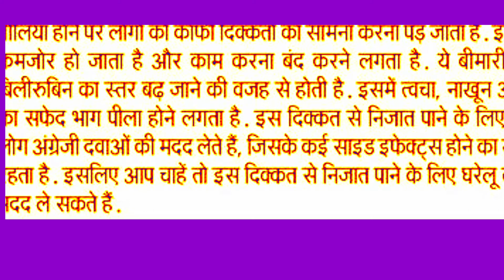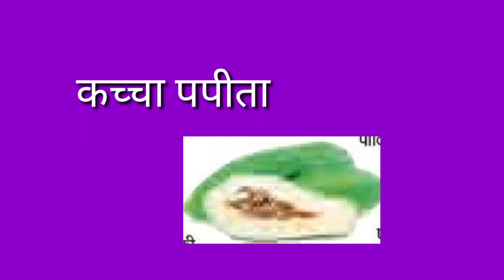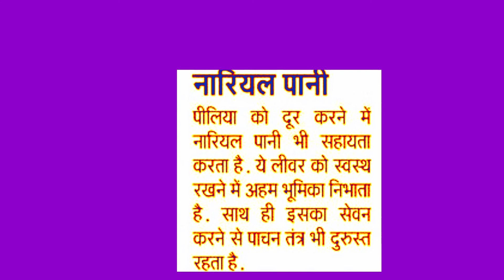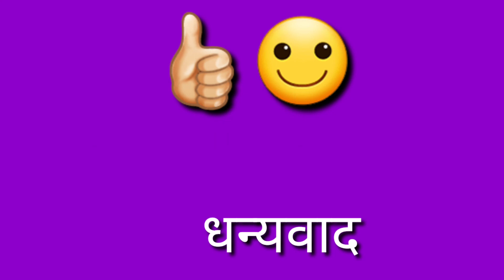पीलिया से बचने के लिए घरेलू उपाय की जानकारी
पीलिया से बचने के लिए क्या क्या उपाय करें और कौन से खाद्य पदार्थ लें उसकी विशेष जानकारी इस वीडियो में दी गई है